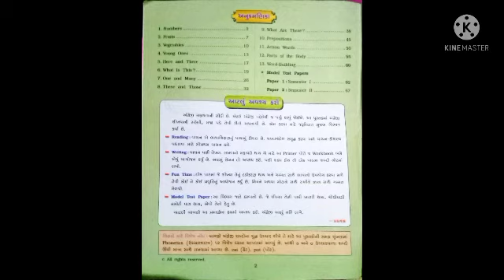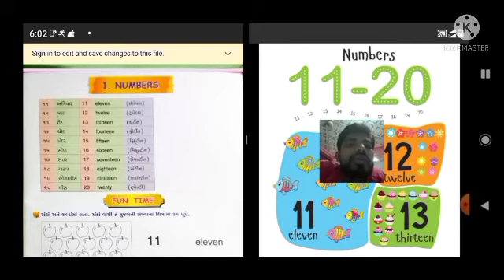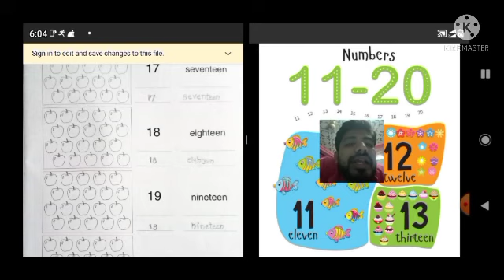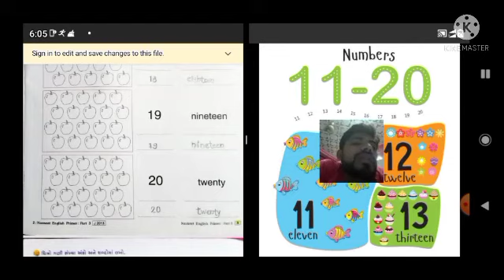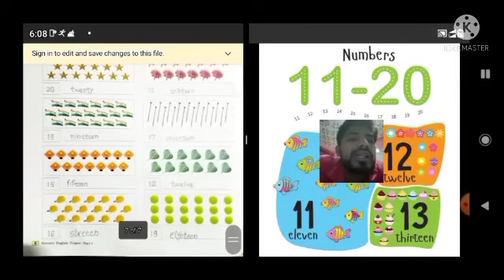ધોરણ- ૩.અંગેજી. 💐 1.Numbers.(સંખ્યાઓ)💐11 to 20 💐સત્ર - ૧💐